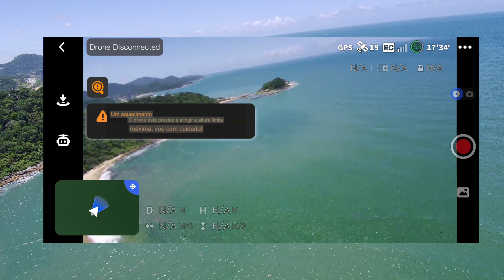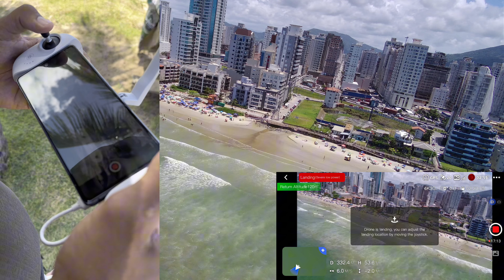Drone POTENSIC ATOM SE passou de 7km Ida e volta Praia de Itapema SC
📍 POTENSIC

Vídeos recomendados de drones Custo-benefício.

📍Resgate suas moedas Diárias